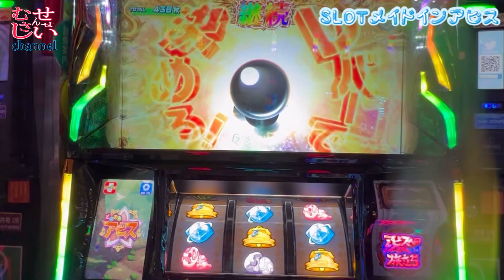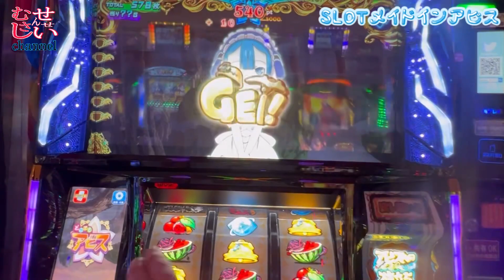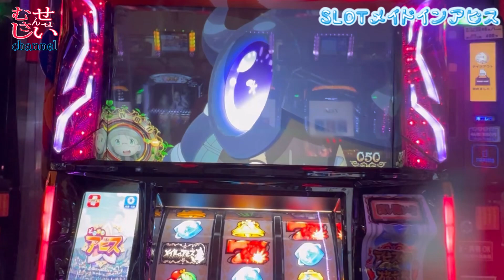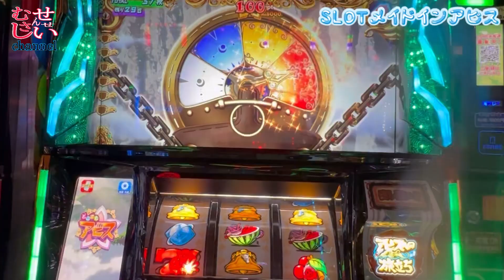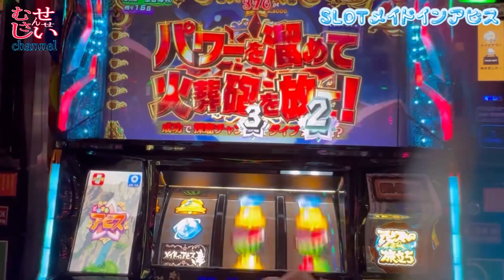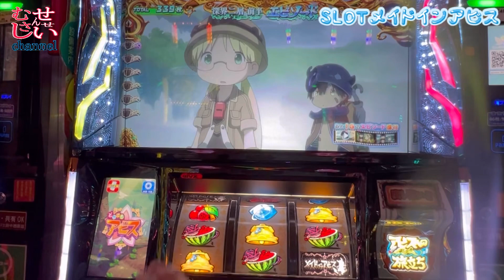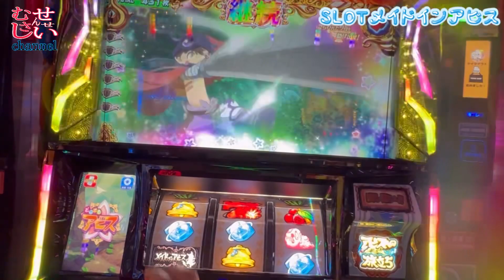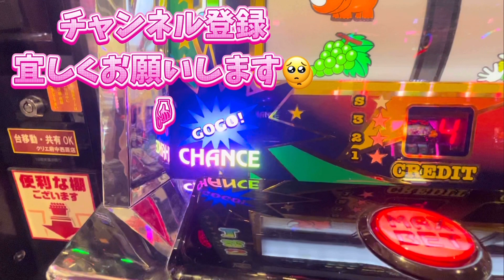#2 初打ち後編【SLOTメイドインアビス】